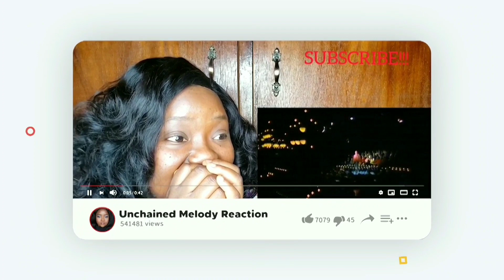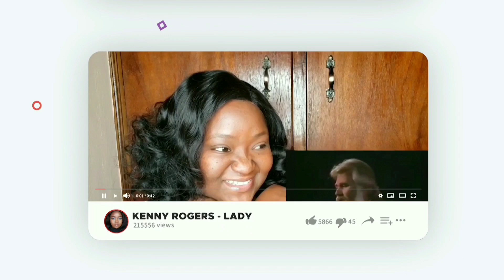First Time Hearing Sinead O'Connor Nothing Compares To You | Reaction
Hey Guys!

In today's video, I'll be reacting to Sinead O'connor Nothing compares to you.

Please sit back, relax and enjoy the video.